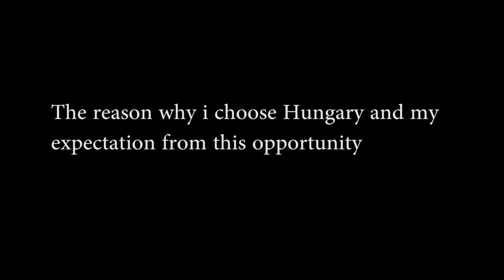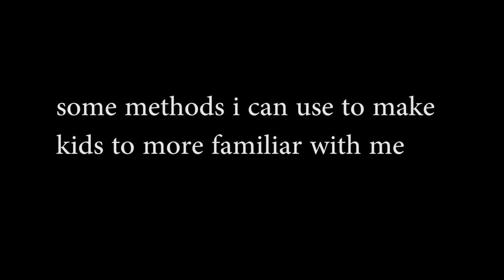ALINE BYUKUSENGE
I am about to explode